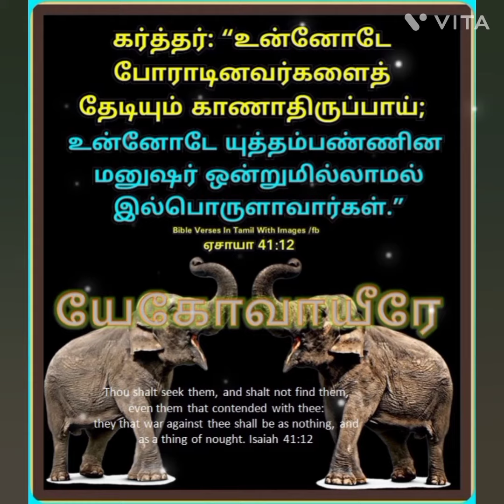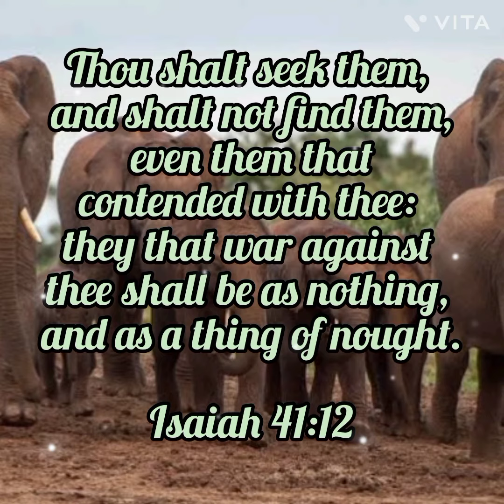todaybibleverse todaybibleverseenglish todaybibleversetamil#